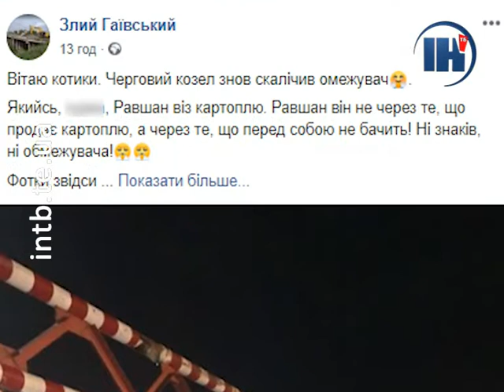На Гаївському мості – чергова ДТП з обмежувачем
Вчора ввечері черговий шофер не помітив обмежувача, встановленого на Гаївському мості та протаранив його. За даними патрульної поліції, це вже 9-та така дорожньо-транспортна пригода від весни. Цікаво, що міст тепер має власну сторінку у соціальній мережі.